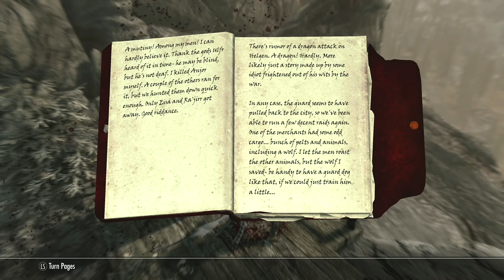Skyrim SE SURVIVAL, Episode 10: DEALING WITH TONS OF BANDITS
With some quests needing done while also pointed in a similar direction, I decide to head in that direction; we destroy the bandits who have taken residence at White River Watch, and then move on to Valtheim Towers, where we wipe out THOSE bandits.